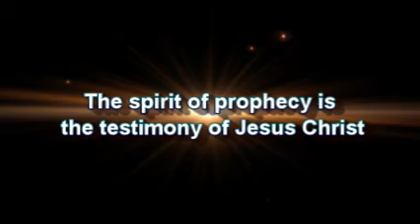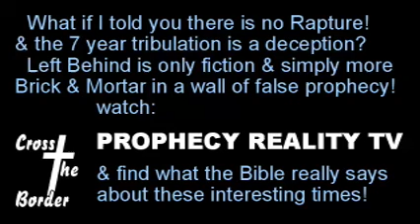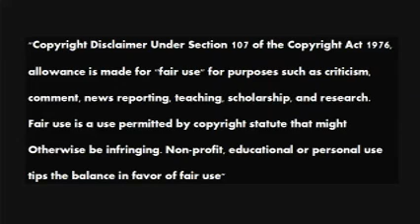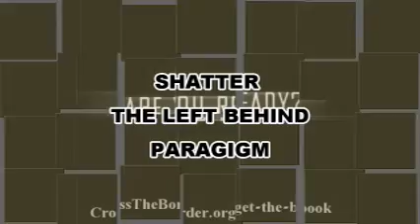Vatican Money Laundering Still Goes On Greg Anthonys Journal 20170124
Greg interviews international attorney Jon Levy about Vatican involvement in genocide, money laundering and much more. Don't miss this show also for a look at who Trump will appoint as Ambassador to the Vatican.